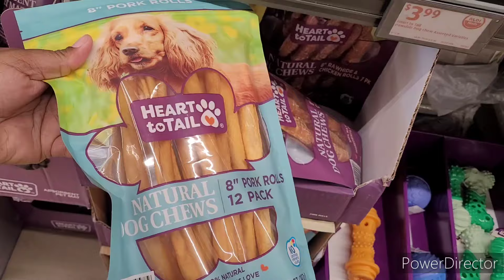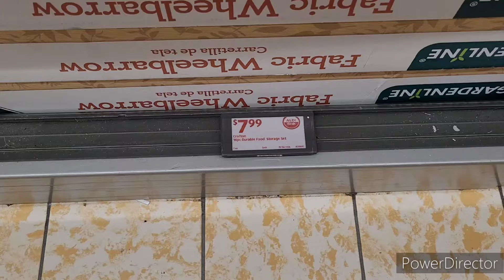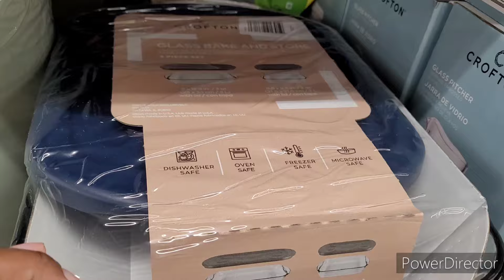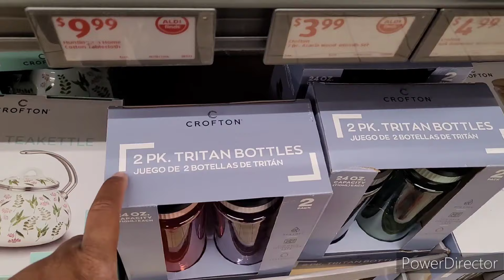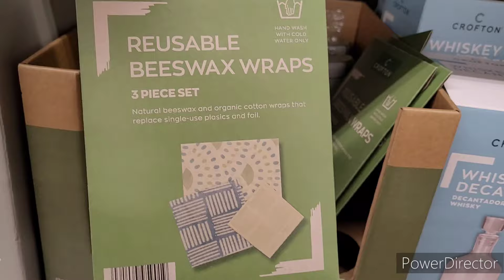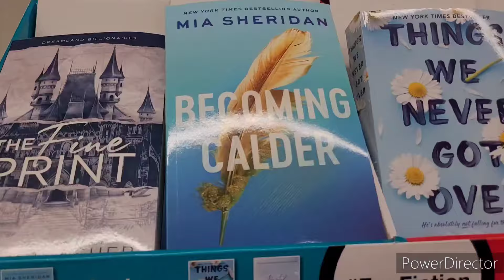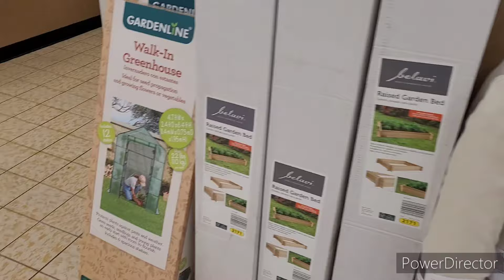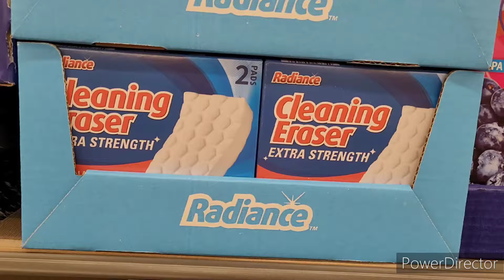ALDI RUN NEW FINDS